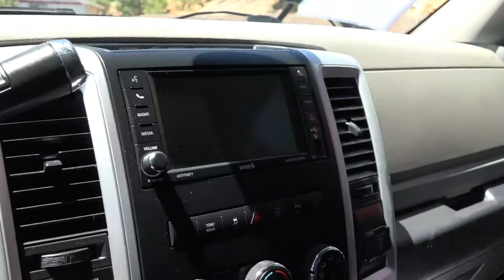ID-7118-Ram 2500 Crew Cab Power Wagon Pickup 4D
2012 Ram 2500 Crew Cab Power Wagon Pickup 4D 6 1/3 ft for sale at Horne Motors Show Low, AZ.